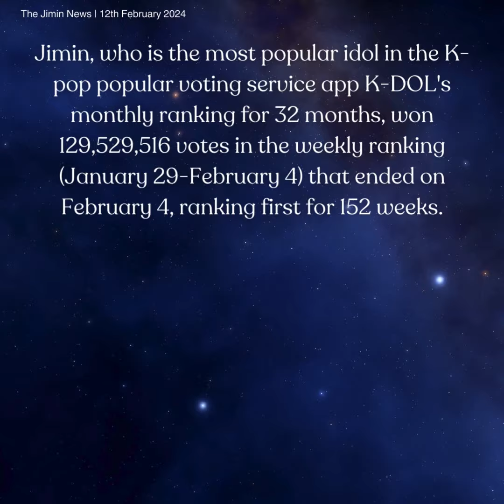120224 Jimin Dose - 10 wins 'all-kill' Jimin, ranked 1st in global popularity polls for 152 weeks.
방탄소년단(BTS) 지민이 K팝 아이돌의 전 세계 인기 지표를 실시간으로 확인할 수 있는 케이돌(KDOL)에서 팬들의 가장 많은 지지와 응원을 받으며 152주 우승 대기록을 세웠다.
K팝 인기투표 서비스 앱 케이돌 월간랭킹 32개월 1위로 아이돌 최고 인기를 구가하고 있는 지민은 2월 4일 마감한 주간랭킹(1월 29일~2월 4일)에서 1억 2952만 9516표를 획득해 152주째 1위를 거머쥐었다.
케이돌 레코드 '일일랭킹 최장 1위' 부문에서는 1위부터 5위까지 모두 싹쓸이하고 있는 가운데 2월 9일 자 일일랭킹에서 494만 7290표를 획득해 20일 연속 1위를 이어가고 있다.
더불어 명예의 전당 누적 득표량에서 단 한 번도 정상의 자리를 내준 적 없는 지민은 2월 1일 기준 141억 9443만 7436표로 여전히 1위를 굳건히 지키며 독보적 인기를 입증하고 있다.
또 일일랭킹 최다 1위(978회), 주간랭킹 최다 1위(152회), 월간랭킹 최다 1위(32회), 일일 최다 득표(26억 8668만 1922), 주간 최다 득표(27억 4917만 8562), 월간 최다 득표(30억 6687만 6445), 생일 최다 득표(26억 8668만 1922), 일일랭킹 최장 1위(61일간), 일일랭킹 연속 1위(20일간)로 명예의 전당 10개 부문을 모두 휩쓸며 10관왕 '올킬'의 역사를 쓰고 있다.
Jimin set a 152-week winning milestone with the most support and support from fans at KDOL, where you can check K-pop idols' global popularity indicators in real time. Jimin, who is the most popular idol in the K-pop popular voting service app K-DOL's monthly ranking for 32 months, won 129,529,516 votes in the weekly ranking (January 29-February 4) that ended on February 4, ranking first for 152 weeks. In the K-DOL record "The Longest No. 1 in the Daily Ranking" category, Jimin has won 4,947,290 votes in the daily ranking as of February 9th, continuing its No. 1 ranking for 20 consecutive days. In addition, Jimin, who has never once lost his place at the top of the Hall of Fame's cumulative votes, is still firmly maintaining first place with 14,194,437,436 votes as of February 1, proving his unrivaled popularity.

Чимин установил победный рубеж в 152 недели, получив наибольшую поддержку и поддержку со стороны фанатов на KDOL, где вы можете проверить глобальные показатели популярности K-pop айдолов в режиме реального времени. Чимин, который является самым популярным айдолом в ежемесячном рейтинге K-DOL в приложении популярного сервиса голосования K-DOL в течение 32 месяцев, набрал 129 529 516 голосов в еженедельном рейтинге (29 января – 4 февраля), который завершился 4 февраля, заняв первое место из 152. недели. В рекордной категории K-DOL «Самый длинный номер 1 в ежедневном рейтинге» Чимин набрал 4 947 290 голосов в ежедневном рейтинге по состоянию на 9 февраля, продолжая занимать первое место в течение 20 дней подряд. Кроме того, Чимин, ни разу не терявший места на вершине совокупных голосов Зала славы, до сих пор прочно удерживает первое место с 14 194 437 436 голосами по состоянию на 1 февраля, доказывая свою непревзойденную популярность.
  Кроме того, он прошел все 10 категорий Зала славы с наибольшим количеством ежедневных рейтингов (978 раз), наибольшим еженедельным рейтингом (152 раза), наибольшим ежемесячным рейтингом (32 раза), наибольшим количеством ежедневных голосов (2,68 миллиарда) и наибольшее количество голосов за неделю (2,74 миллиарда), наибольшее количество голосов за месяц (3,06 миллиарда), наибольшее количество голосов по случаю дня рождения (2,68 миллиарда), самые длинные ежедневные рейтинги (61 день) и самые дневные рейтинги (20 дней) и охватили все 10 категорий Зал славы.